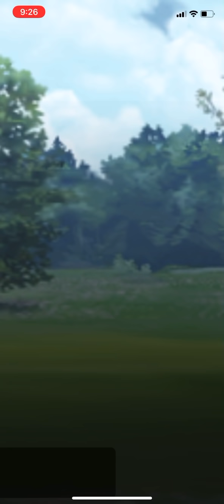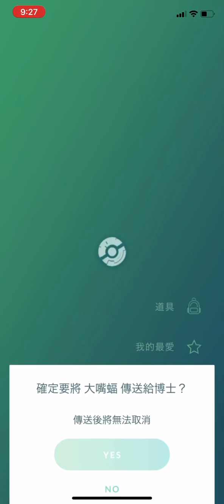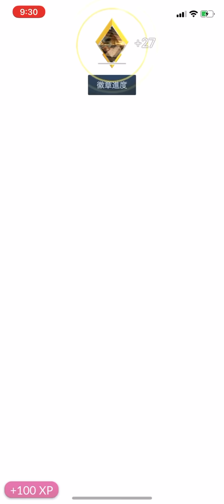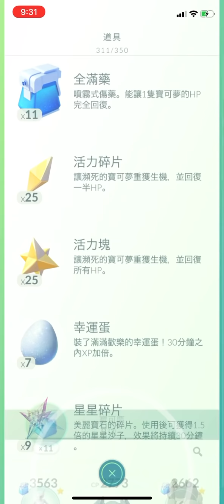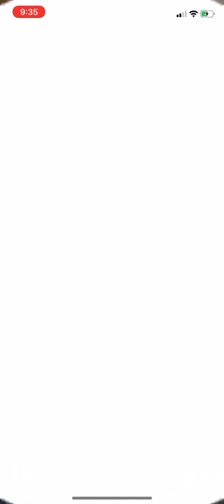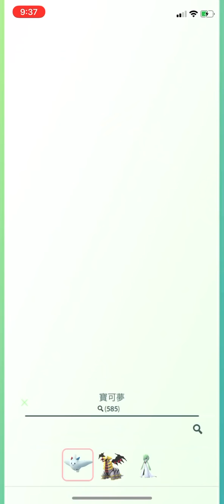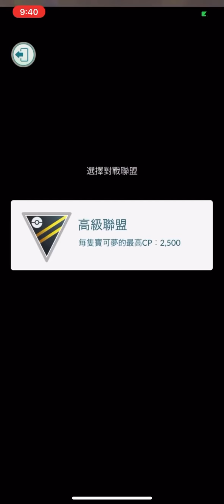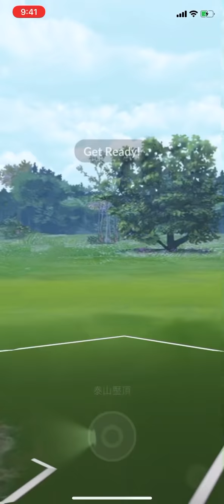《Pokemon Go》為什麼對手出招這麼快！寶可夢對戰！超級聯盟 Ultra League！Team GO Rocket 火箭隊 暗影寶可夢！攻下黃隊道館Gym！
《Pokemon Go》為什麼對手出招這麼快！寶可夢對戰！超級聯盟 Ultra League！Team GO Rocket 火箭隊 暗影寶可夢！
17:35開始的對戰再次出招的速度嚇到了我！